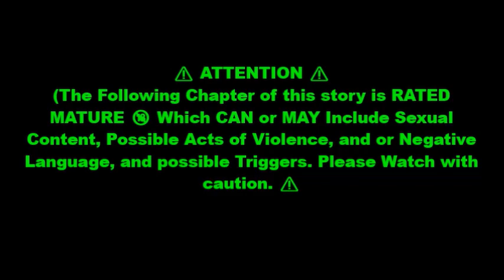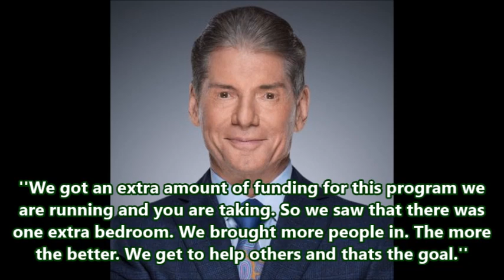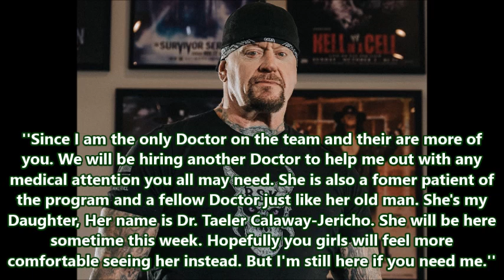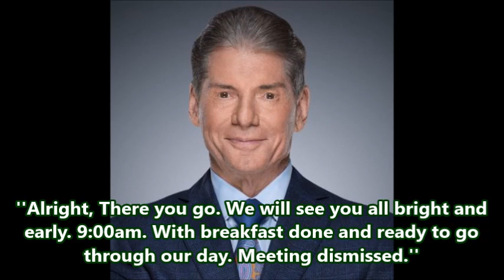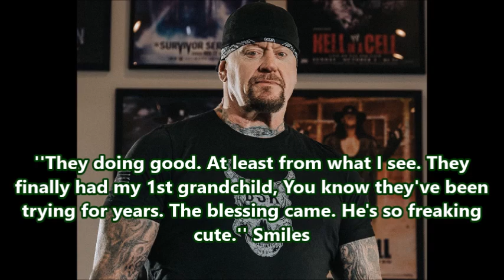LEAVES SWAYING IN THE WIND: 1x12 (New Roommates)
Ok everyone here I go again. Lets give this series another Shot.
Once Again I am trying to write an addiction story (Rehab type thing). I have
done these before if you have been here from the beginning. You know. These
stories are based on the Originals creator of them Tales by Justene (Formally Known as
Trish Stratus Angels.) Her OG Stories were called Eight Black Roses and her and I did
a VERSION 2 of Eight black Roses together. That inspired my Series called WWE: The Wrong Path
which had SIX SEASONS! WOW! I am very proud of that work. But! They are on private because
a few people have reported them and I had to take them down. PLEASE PLASE PLEASE If this story
Triggers you. DO NOT I REPEAT DO NOT WATCH IT! You never know it could help someone who is going
through something like that that like it helped ME. People taking down my stories that I worked my Butt off making them and for you to report them because it makes you feel some sort of way when in the other hand it could help someone isn't FAIR! So then don't watch it, It's simply Not FAIR for my hard work that I do for enjoyment, because NEWSBREAKER I DON'T GET PAID TO WIRTE AND TYPE THESE STORIES. I Do it because it's therapy to me like Pro Wrestling has been for me. So please be nice and let me write my stories in peace and with confidence. That is why I keep leaving and not wanting to write anymore because people automatically assumed and report. I want to give that back to someone.
Justene I am forever grateful to you for starting these stories! God Bless you always and I Love

Thank You.-Rubi💚

⚠ ATTENTION ⚠
(The Following Chapter of this story is RATED
MATURE 🔞 Which CAN or MAY Include Sexual
Content, Possible Acts of Violence, and or Negative
Language, and possible Triggers. Please Watch with
caution. ⚠

CALL SOMEONE WILL HEAR YOU!( YOU MATTER YOUR LIFE MATTERS, YOUR SOUL MATTERS! JESUS LOVES YOU!💚)

CALL 988 Suicide and Crisis Lifeline

Cast
ROMAN REIGNS
JEY USO
SETH ROLLINS
DAMIAN PRIEST
FINN BALOR

BECKY LYNCH
NATALIE EVA MARIE
ALEX BRAVO (Social Media Influencer)
MARIA ESTELLA (Social Media Influencer)
SONYA DEVILLE
SCARLETT BORDEAUX
AVA RAINE

VINCE MCMAHON (ROLE: Senior Program Director)
MARK CALAWAY (ROLE: Program Doctor)
MARYSE MIZANIN (ROLE: Guidance Counselor/Monitor)
DWAYNE JOHNSON (ROLE: Guidance Counselor/Monitor)
MILENA ROUKCA (ROLE: Female Therapist)
RANDY ORTON (ROLE: Male Therapist)
TAELER HENDRIX (Back Up Doctor/Taker's Daughter in the story)